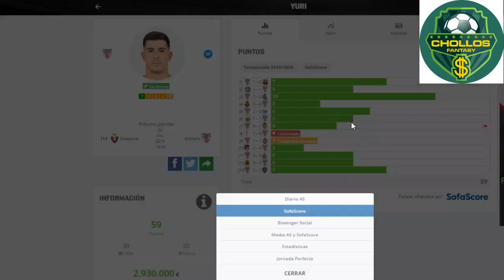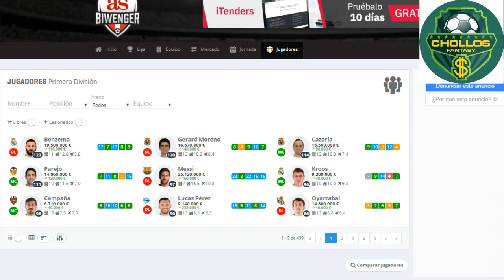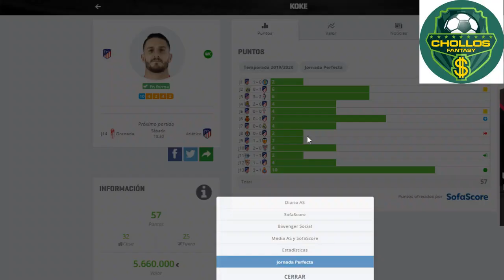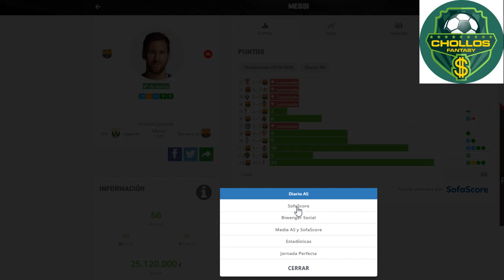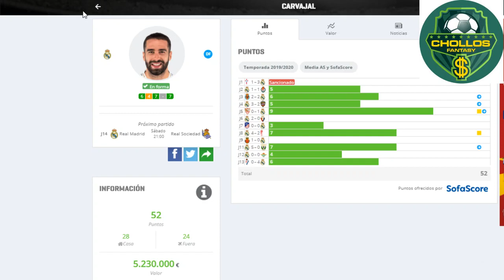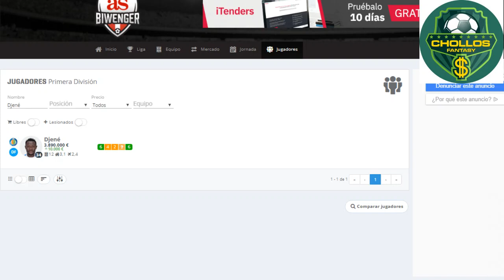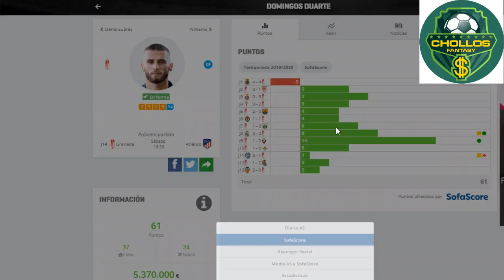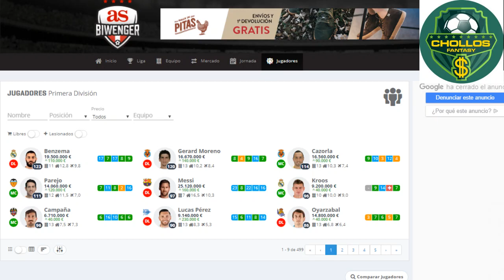Guia SofaScore Biwenger y los precios de Mercado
🤜🏽 Suscríbete a nuestro Canal Chollos Fantasy 🤛🏽, dónde encontrarás Chollos Biwenger, Chollos para tu Comunio o Chollos Futmondo 💰 Estas recomendaciones te ayudarán en Biwenger, Comunio, Futmondo, Mister o La Liga Fantasy Marca